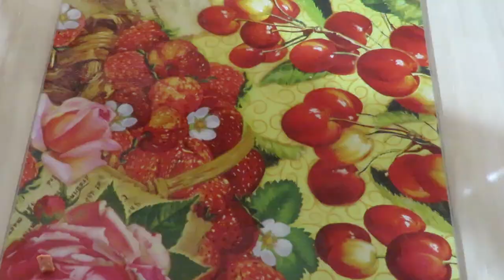an easy and delicious snack with a sandwich maker. (toast sandwich)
this easy and fast snack is delicious.  you can enjoy it as breakfast, dinner or just a snack. I hope you make it and enjoy it.